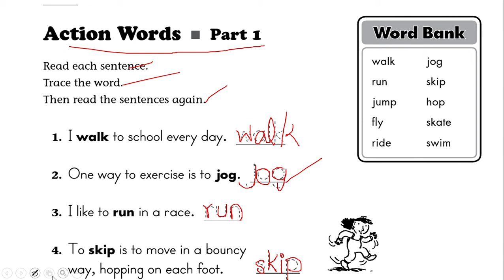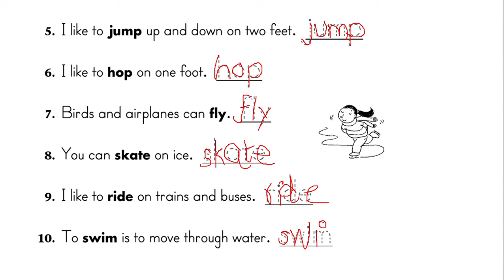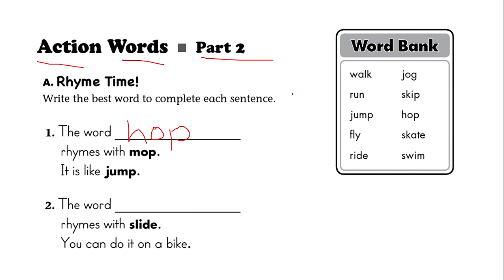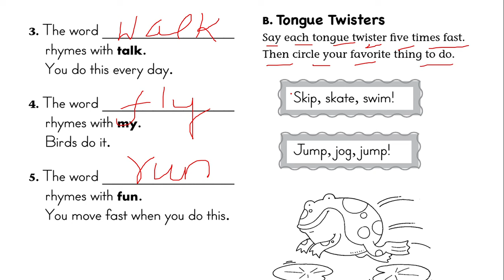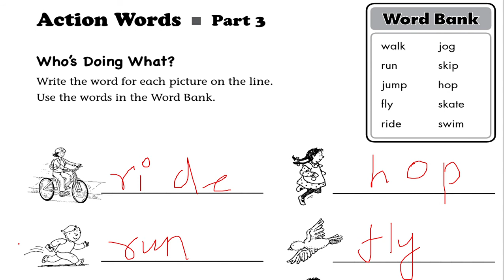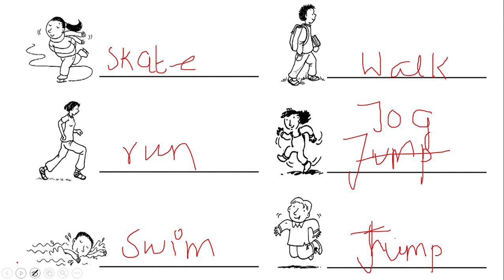ENGLISH SPEAKING WORKSHEET 1 || SPOKEN ENGLISH PRACTICE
THESE WORKSHEETS HELP YOU TO IMPROVE YOUR FLUENCY.

These videos will help you to learn How to improve English speaking skills”. English with yaamini channel helps you to improve your spoken English skills. Mrs Yaamini Ravindran, is an English language trainer will teach you spoken English.